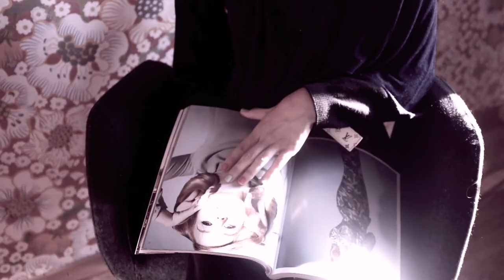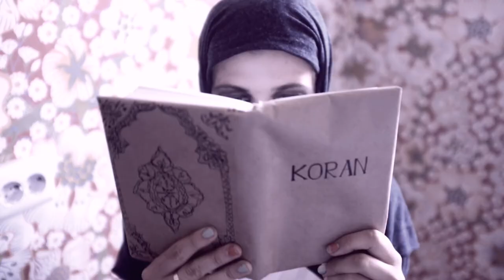Miss Understanding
Miss Understanding / I Miss Understanding

We are not only surrounded with standards we are also blocked with dividing the world by nationalities, religions, genders, placing humans in position of enemies to each other. We are blocked in rules : "if you are this  -  you are doing that". I was thinking about how people think the pig is a really hated thing, and Muslims are really brought up to hate pigs and find them really offensive in every way. But the Koran just says don't eat pork, it doesn't say anything about hating the animal because it's still a creature of God.  And so I was kind of playing on that. Trying to make pig as another object. We see so many muslims wear fashionable brands made out of pig leather.  It's a comment on the difference between culture and religion and people get the two confused, I think.
It's definitely about what you see on the outside, and what's actually on the inside. And I think it's not about displaying and showing everyone that I can wear a hijab so I'm a good Muslim. It's about what you believe in your heart, I think. But you know many people would disagree with that, so...We misunderstand a lot at this point of difference, we missing the meaning of inner believe and meaning is to achieve the level of being free from stereotypes and reach the meaning of life, which is in the Complete freedom.